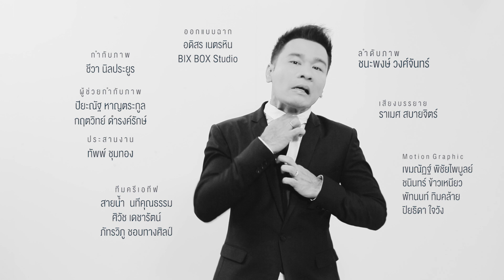เรื่องแบบนี้ก็มีด้วยเหรอ EP.19 สระสุวรรณชาด (20 พ.ค. 60) 3/3